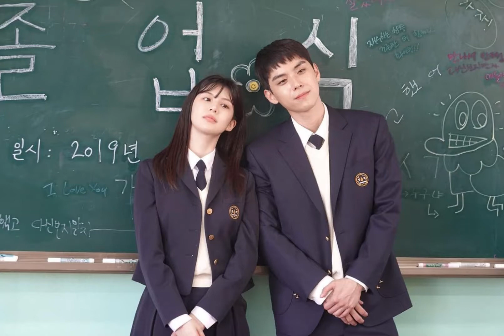drama photos Moving 무빙 | Go Younjung 고윤정 | Moving 무빙 GoYounJung 고윤정 NEW KDRAMA 드라마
Moving 무빙 | Go YounJung 고윤정 | Moving 무빙 GoYounJung 고윤정 NEW KDRAMA 드라마